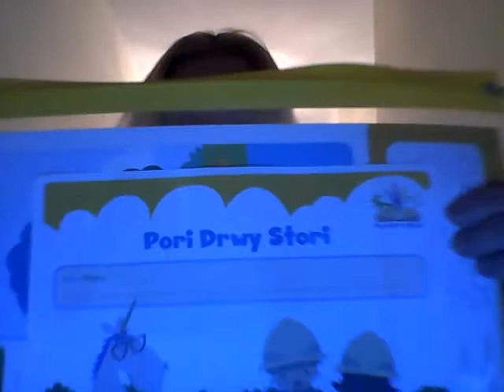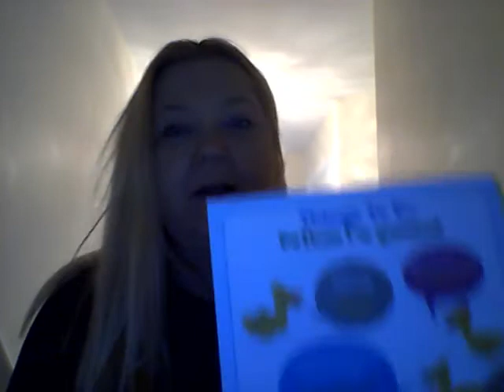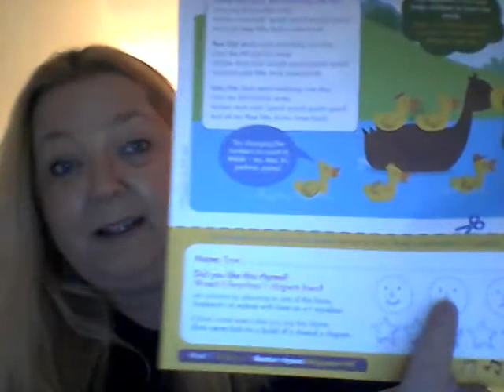Pori drwy Stori Rhyme Time Challenge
Find out what to do for the Pori Drwy Stori Rhyme weekly challenge.